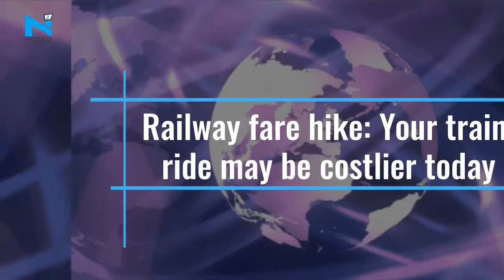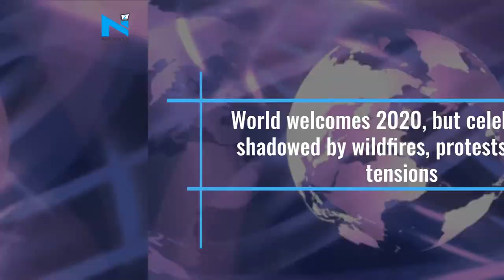Delhi's Pragati Maidan metro station renamed supreme court metro station , Morning NYOOOZ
1. J&K: SMS facility restored for mobile phones, internet services resume in govt hospitals
2. Railway fare hike: Your train ride may be costlier today
3. Kim Jong Un says North Korea to show 'new strategic weapon' soon
4. Actor-comedian Eddie Murphy to be honoured with Critics' Choice Lifetime Achievement award
5. 6 dead as lift installed at Madhya Pradesh businessman's farm house fell